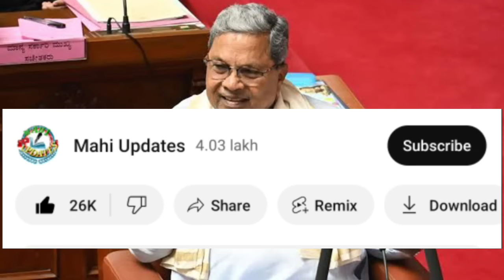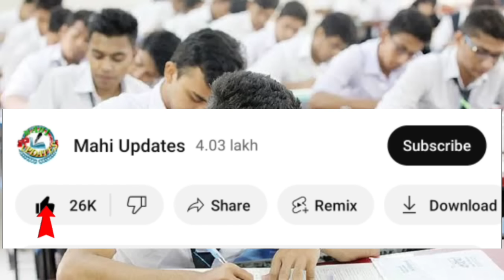👆ಇವತ್ತು 5,8,9ನೇ ತರಗತಿ ಪಬ್ಲಿಕ್ ಪರೀಕ್ಷೆ ಹೈಕೋರ್ಟ್ ಅಂತಿಮ ತೀರ್ಪು|High court decision 5,8,9th Public Exam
#5,8,9th class exam update
today news 5,8,9 exams
karnataka 5,8,9 class exam updates